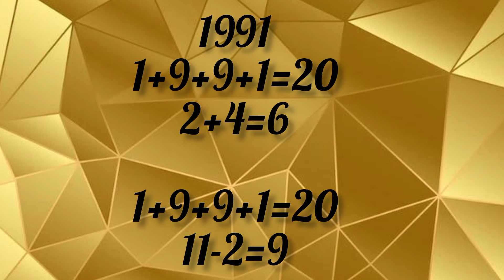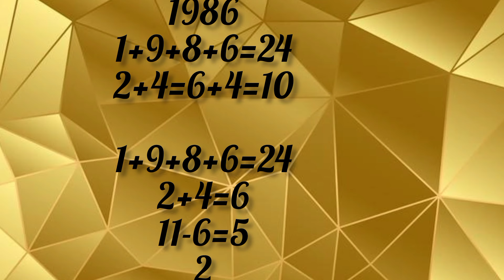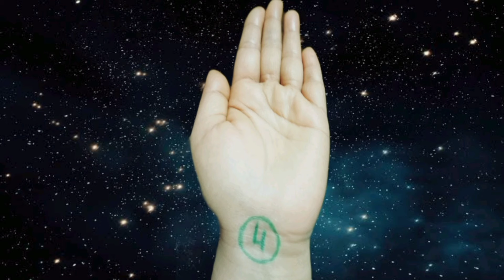आपके एंजल,कुआ नम्बर में छुपी है सारी कामयाबी Know Your Angel Number Is 2 Second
जानें DOB से जानें अपना Kua, Angel Number जो चाहोगे वो होगा।
kuanumber
angelnumbers
जानें अपना Angel Number और चमकाएं अपनी किस्मत angelnumber
numerology
destinynumber
spiritual
6969 Angel Number Meaning In Hindi जानें इस नंबर के पीछे का रहस्य।numerology
1212 Angel no meaning in hindi  राजयोग शुरू होने वाला है।
angelnumber angel number 1212 meaning in hindi
angel number 1212
1212 angel number meaning in hindi
angel number 1212 meaning
angel number meaning 1212
angelnumbers
lawofatraction
lawofmanifestation
spiritual
numerology
universemessage

Angel Number अपने जन्म के वर्ष से जानें कितने लकी हैं आप  जानें क्या है आपका एंजेल नंबर कब मिलेगी आपको सफलता
Angel Number helps in your success, know what is your Kua Number हममें से प्रत्येक व्यक्ति का एक अति महत्वपूर्ण नंबर होता है जिससे हमारे जीवन की दशा-दिशा निर्धारित होती है,इसे एंजेल नंबर कहा जाता है  इस नंबर को फेंगशुई में कुआ नम्बर (Kua Number) की संज्ञा दी गई है।
इस वीडियो में बताया गया है कि आप अपना एंजल नंबर खुद से कैसे जान सकते हैं डिटेल वीडियो है इसलिए बिना भगाए दिखेगा क्योंकि अगर थोड़ा सा भी आप स्किप करते हैं तो बहुत इंपॉर्टेंट जानकारी मिस कर देंगे जो कि आपके लिए बहुत ज्यादा नेगेटिव हो सकता है तो वीडियो को ध्यान से देखिए और इस चैनल पर नए आए हैं तो चैनल को सब्सक्राइब अवश्य कीजिए साथ ही बेल आइकन को ऑल पर प्रेस कीजिए ताकि भविष्य में आने वाली वीडियो का नोटिफिकेशन आपको सबसे पहले मिले और सबसे पहले हर वीडियो का देखना है इस वीडियो को ज्यादा से ज्यादा शेयर कीजिए लाइक कीजिए कमेंट कीजिए और आप सभी को बहुत सारा प्यार इस चैनल को आप सभी इतना प्यार देते हैं इतना सपोर्ट करते हैं और तहे दिल से आप सभी सोशल फैमिली का धन्यवाद।।